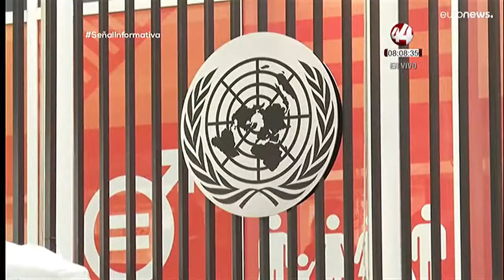Resumen Internacional 23 febrero 2022 | Matutina